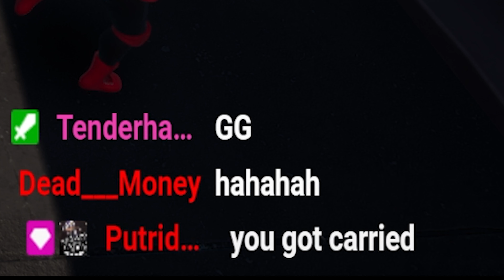Rumbleverse Duos are amazing ! First Victory ! Free Battle Royale Download it PC-XBOX-PS CROSSPLAY!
This was our first time playing Duos with my friend Prideclaw ! Rumbleverse is super fun in duos ! So fun to have a partner and beat everyone else ! Duos in a way is more intense , 1 mistake and you can die ! Reviving can be really tricky sometimes . Will be playing more duos in the future so hope you enjoy ! PC-XBOX-PS4 CROSSPLAY AND HAS DUOS !